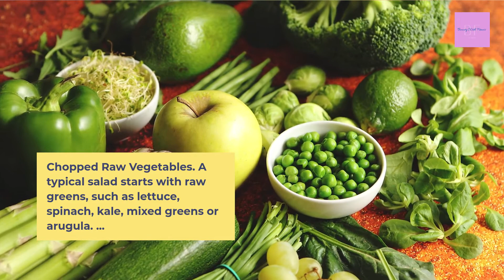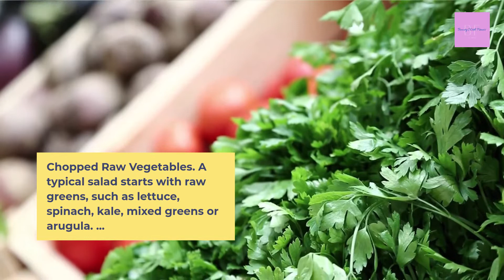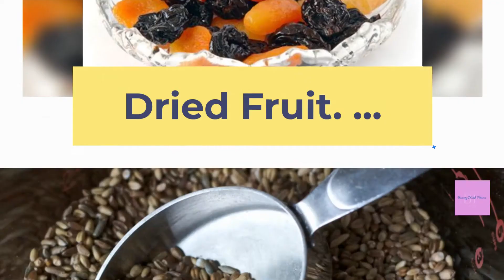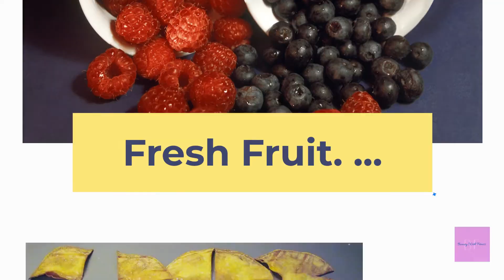Top Healthy Salad Toppings